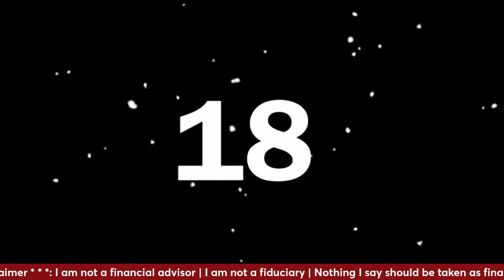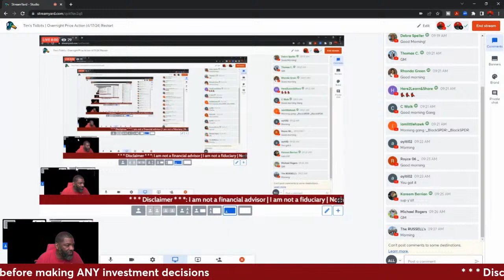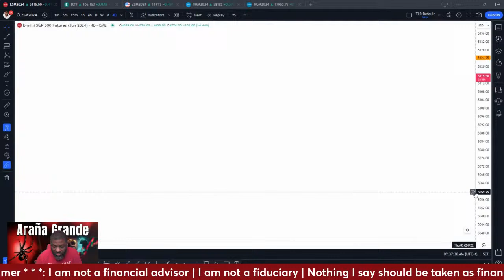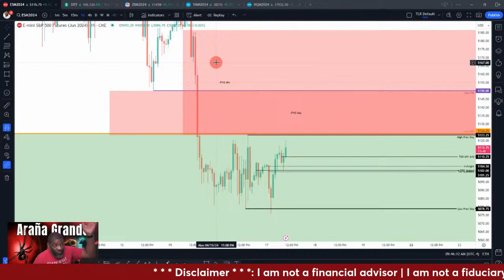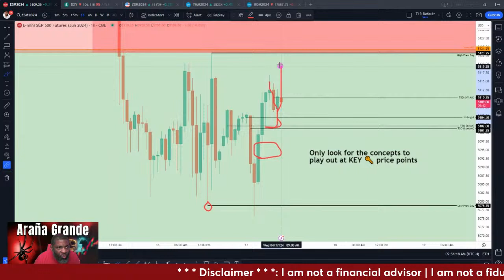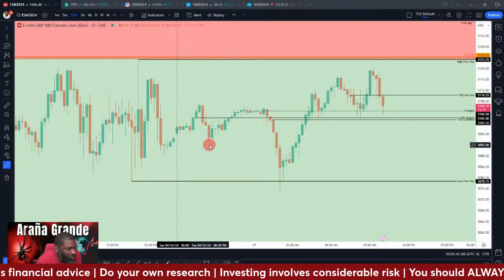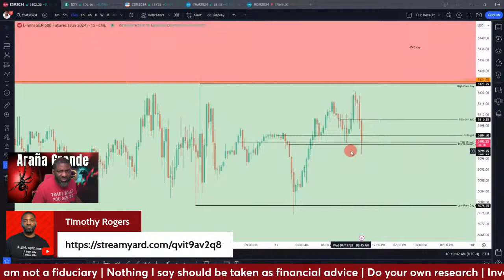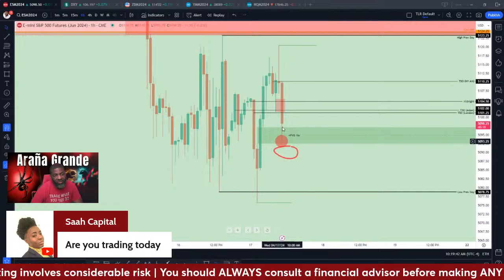Tim's Tidbits | Overnight Price Action (4/17/24) Restart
Learn Futures From The Person Who Taught Me
J The Trader's "Become A Money Machine" course

Hi, my name is Timothy Rogers, and welcome to my world where the adventures of SuperDad never stop. My goal with the revamp of my channel is to share all I know  about the stock market, investing, and trading options and futures. All for $FREE.99!!! Let's build this new Wakanda together...YEEEEAAAAHHHH